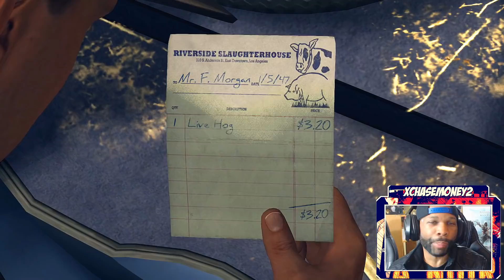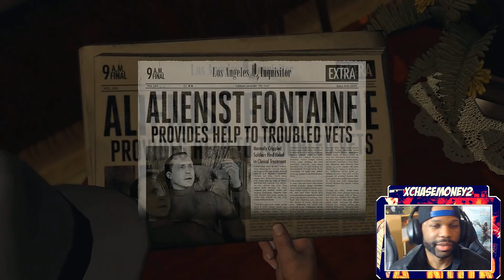LA Noire Gameplay Walkthrough Part 3 - The Driver's Seat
LA Noire Walkthrough Gameplay (Let's Play / Playthrough) on the PC.

Developer: Team Bondi
Publisher: Rockstar Games
Platform: PS4, PS3, Xbox One, Xbox 360, Nintendo Switch, PC
Release Date: May 17, 2011
Genre: Action-adventure
Mode: Single-player